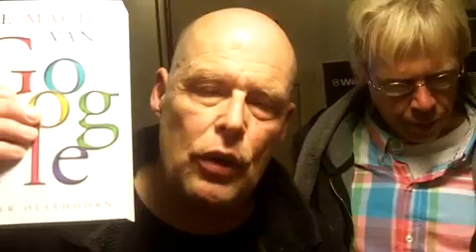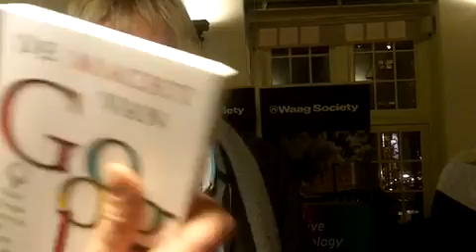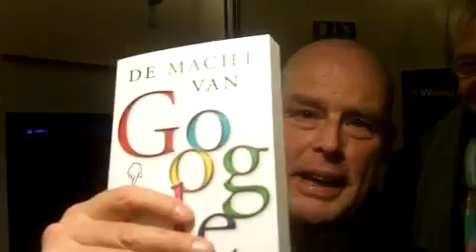Peter Olsthoorn schrijver 'De macht van google" over zijn...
Na 1000 artikelen het boek "de macht van google" is Peter Olsthoorn de man om te vragen hoe Google er nu als bedrijf voorstaat. The Good, the Bad & the Ugly. Van de meest kritische technische journalist mag je wat verwachten. En waarom is er geen digitale versie? Alleen papier?